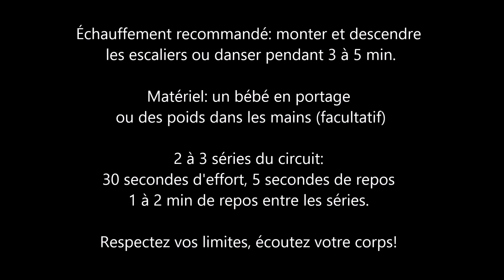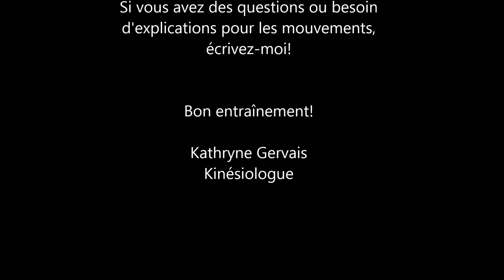Entraînement avec bébé en portage / babycarrier workout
Vous voulez vous entraîner et bébé veut seulement être dans vos bras? Pas de problème, on peut faire l'entraînement avec bébé en portage! Voici un entraînement musculaire de 12 à 18 min facilement intégrable dans votre quotidien.

Important: Attendez minimum 8 semaines après l'accouchement pour que le corps de maman se replace et que bébé tienne mieux sa tête. Si vous avez une diastase des droits de l'abdomen, des douleurs au dos, une descente d'organe ou des fuites urinaires, éviter le portage de bébé, car cela augmente la pression sur le plancher pelvien. Attendez d'avoir l'approbation d'un professionnel de la santé.

 Assurez-vous que bébé est positionné de façon sécuritaire et
ergonomique dans le porte-bébé.

Questions ? N'hésitez pas à m'écrire :)

Plateforme regroupant plus de 100 entraînements adaptés aux mamans et femmes enceintes

Rééducation postnatale en ligne, la première étape pour un retour à l'activité physique suite à l'accouchement

Inscription à des cours en salle ou extérieur, à Trois-Rivières (Québec)

Kathryne Gervais
Kinésiologue en périnatalité
Fondatrice de Momki Bouge
Co-animatrice du podcast Ton périnée en santé

Attention : Vous devez être capable de suivre les mouvements proposés. Vous acceptez que la participation à tout exercice peut entraîner un risque de blessure. Vous reconnaissez qu’il y a certains risques à la participation à tout exercice, et vous acceptez de façon volontaire d’assumer la totalité des risques de blessures ou pertes que vous pourriez subir, quelle que soit la sévérité, pendant l’exercice, de ce fait vous déchargez Kathryne Gervais de toute responsabilité suite à la  participation à cette vidéo.

Il est recommandé d'avoir l’approbation d'un professionnel de la santé avant de commencer toute activité sportive. Vous devez être capable de suivre les mouvements proposés. Vous acceptez que la participation à tout exercice peut entraîner un risque de blessure. Vous reconnaissez qu’il y a certains risques à la participation à tout exercice physique, et vous acceptez de façon volontaire d’assumer la totalité des risques de blessures ou pertes que vous pourriez subir, quelle que soit la sévérité, pendant l’exercice, de ce fait vous déchargez Kathryne Gervais de toute responsabilité suite à la  participation à cette vidéo.